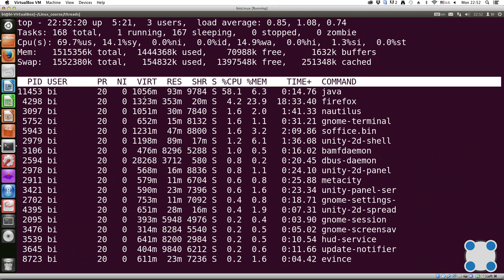Инструкции Linux - #48 урок. Менеджер терминалов tmux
Задание для закрепления знаний:

Вы открыли две вкладки в терминале. В одной из них вы запустили процесс и приостановили его. Переключившись во вторую вкладку и набрав fg, вы добьетесь следующего:

* Процесс переместится во вторую вкладку и продолжит работу
* Процесс вернется к работе в исходной вкладке
* Терминал сообщит, что нет процесса для запуска в fg
* Процесс переместится во вторую вкладку, но останется в режиме "приостановки"